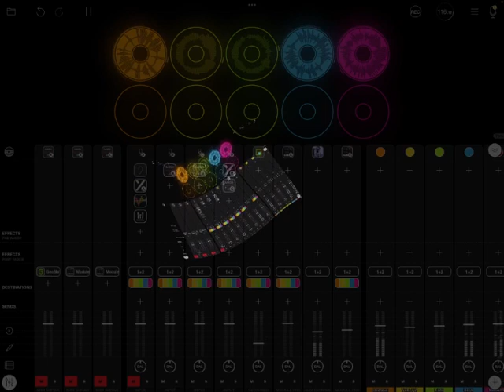DHC Harp - midiguitar2 - Loopy Pro